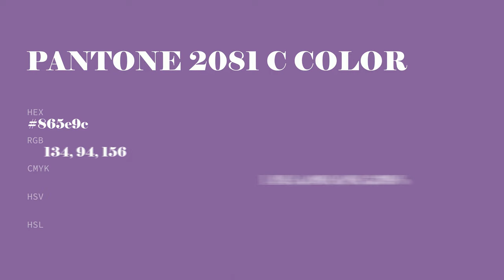color 865e9c hex color - Violet color - Cool color 865e9c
What color is ? 865e9c hex color - Violet color - Cool color 865e9c

Hex 865e9c Color Code is also known as color.